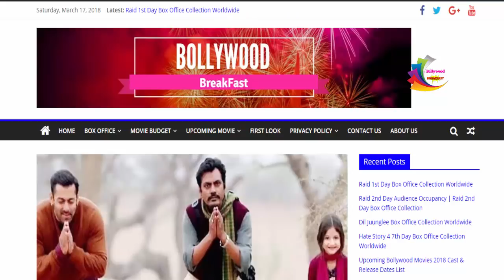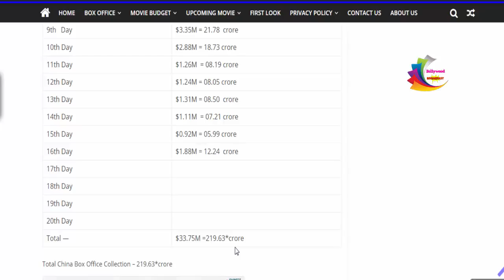Bajrangi Bhaijaan 16th Day Box Office Collection in CHINA Till-9.30 PM